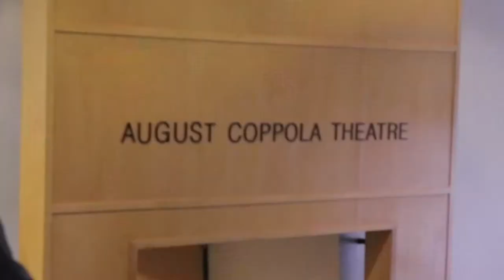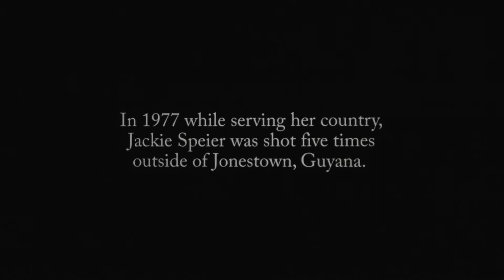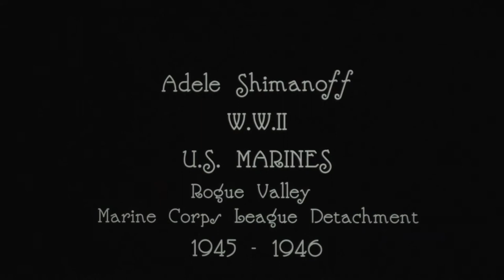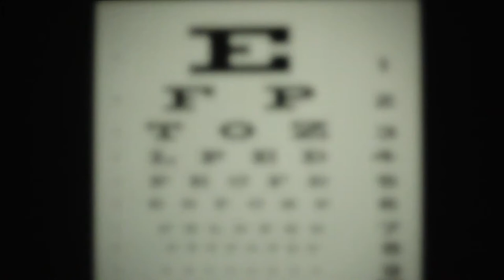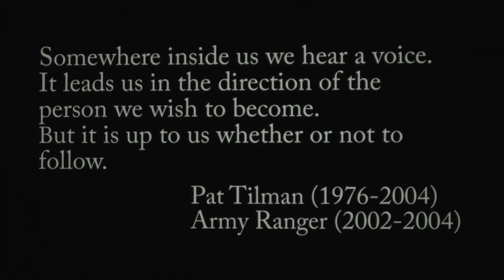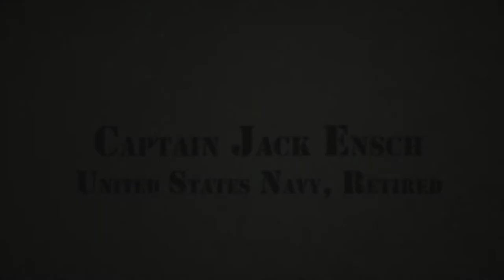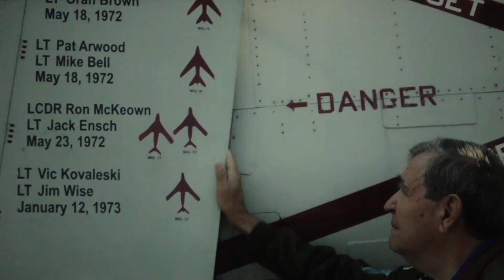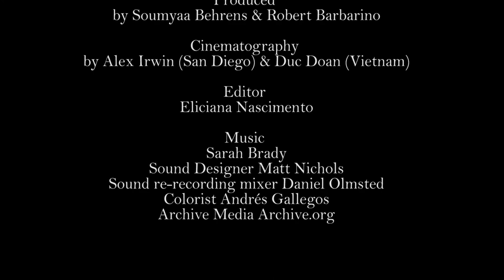Veteran Documentary Corps presents: Valor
Daniel Bernardi has a vision to document the stories of Veterans from all over the world.  Here are portions of some of those stories, as they were viewed at the 3rd Annual Veteran Documentary Corps, Film Premiere. This is Valor.